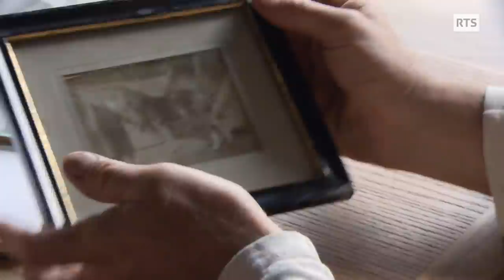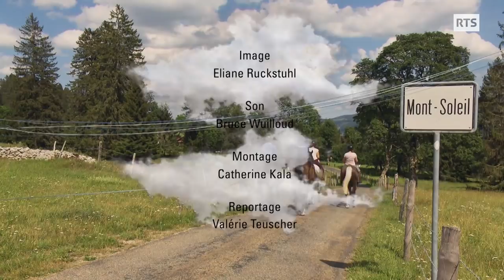Olivier, un maréchal-ferrant qui vit en famille son amour des chevaux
Olivier Boulanger dit « Boubou » est maréchal-ferrant, comme son grand-père et son arrière-grand-père avant lui. Tous les jours il arpente les routes du Jura bernois pour ferrer poneys, chevaux de Grand prix ou Franches-Montagnes. Le sourire toujours aux lèvres, cet authentique amoureux de la vie tisse des contacts chaleureux avec ses clients au gré des visites. Sa femme Florence, ses enfants et ses beaux-parents partagent avec lui cette passion pour les équidés …et les concours hippiques. Car le week-end le maréchal-ferrant troque son bleu de travail pour le costume de cavalier ! Comme il aime à le dire « Ici on vit, on parle, on respire cheval ».. Rencontre avec une famille rayonnante sur les hauteurs du Mont-Soleil.

Passe-moi les jumelles du 11 juin 2021, une émission de la Radio Télévision Suisse.

« La mélodie du sabot », un reportage de Valérie Teuscher

Image : Eliane Ruckstuhl
Son : Bruce Wuilloud
Montage : Catherine Kala
Réalisation : Valérie Teuscher
Illustration sonore : Frédéric DemillIac
Mixage : Pierre Bader
Etalonnage : Olivia Nicole

Avec la participation de:

Olivier, Florence, Margot et Mathieu Boulanger
Henri et Catherine Isler
Christian Galley
André Weiersmüller

Nous remercions :

Audrey Geiser
Nicolas Pasquier
Roland Stoller

Avec le soutien de :
• Société de cavalerie d’Ajoie
• Concours hippique du Mont-de-Coeuve
• Écurie des Ruaux SA
• Chez l’Assesseur, Mont-Soleil
• Pferdezucht Mont-Soleil SA

Lieux de tournage:
Mont-Soleil (BE)